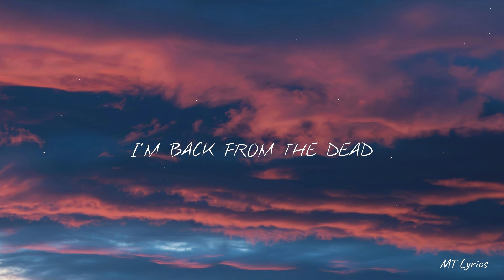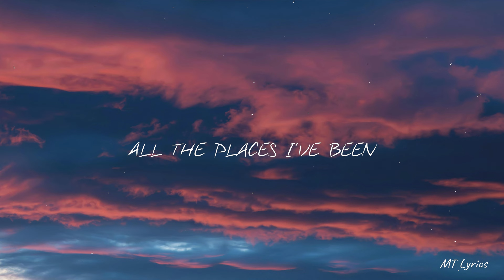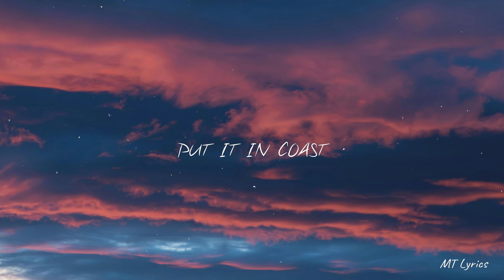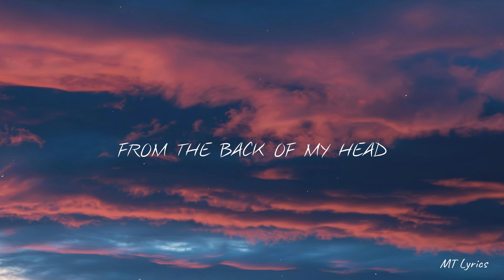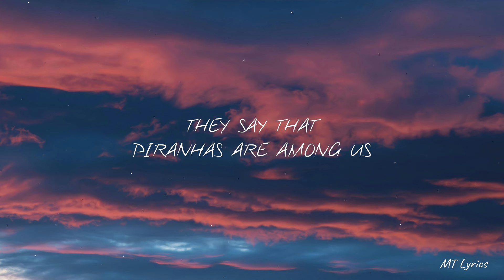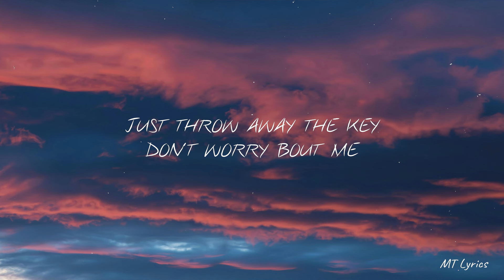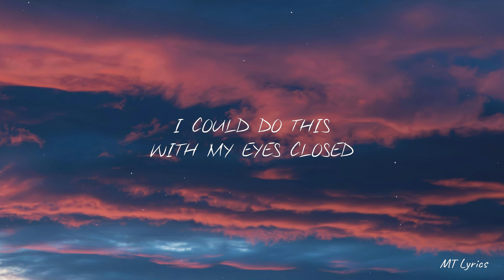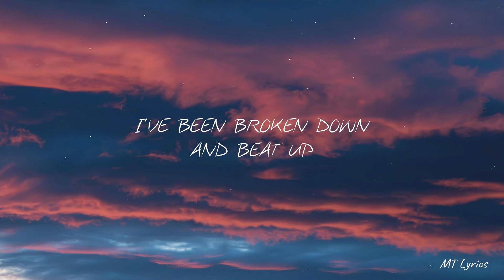Imagine Dragons - Eyes Closed (Lyrics)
[Verse 1]
I'm back from the dead, from the back of my head
Been gone and facin' horrors that should never be said
The wrath and the grit from the pit of despair
Been takin' every whip and word, I've never been spared

[Chorus]
Lock me up in a maze (Oh)
Turn out, turn out the lights (Oh, oh, oh-oh)
I was born, I was raised for this (Oh)
Turn out, turn out the lights (Oh-oh, oh, turn out the lights)
I was drivin' in my car, throwin' up my hands, put it in coast

[Verse 2]
All the places I've been, all the blood that I've bled
I've been broken down and beat up but I still get ahead
All the faceless embraces and the tasteless two faces
Killed and resurrected 'cause I'll never be dead

[Pre-Chorus]
They say tomorrow's never promised, honest
Yeah, they say piranhas are among us

[Chorus]
Turn out, turn out the lights (Oh-oh, oh)

[Post-Chorus]
I could, I could do this with my eyes—

[Bridge]
And when the day broke, buried in violence
Somethin' made my mind up

[Chorus]
Lock me up in a maze (Oh, maze)
Lock me up inside a cage (Oh)

[Post-Chorus]
I could do this with my eyes closed (Oh)
I could, I could do this with my eyes closed